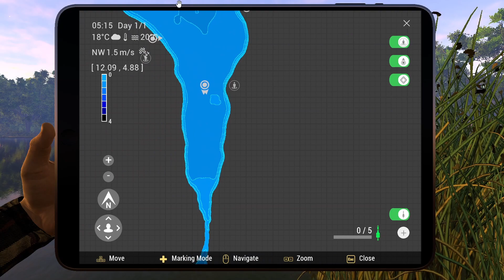Fishing Planet rikkoi meidät!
Jos odotat tietopitoista hyvin jäsenneltyä kalastusvideota, olet väärässä paikassa.

Kiitos kun katsoit videon, tykkää ny vielä jos kehtaat, se auttaa aina ja tilaappa vielä kanava!